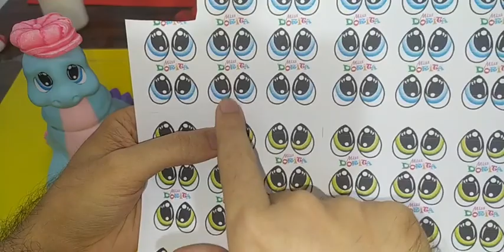Como hacer Frasco de Dinosaurio en Porcelana fría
En este video aprenderos como realizar fácil un curso completo de Cómo Hacer Dinosaurio en Frasco en Porcelana fría.
Te dejo mis redes :
CANAL de TELEGRAM para las plantillas de la clase 👇